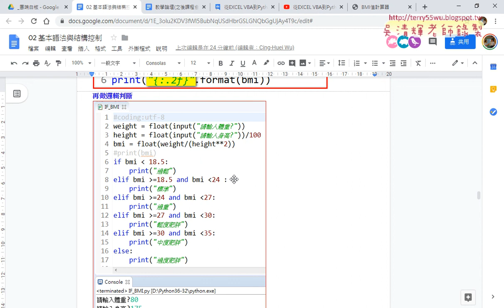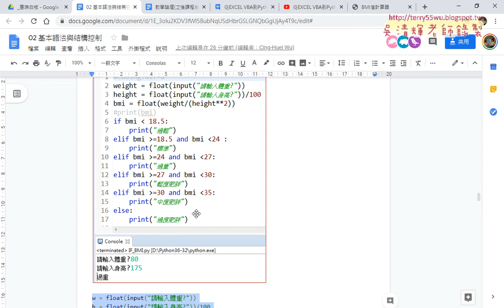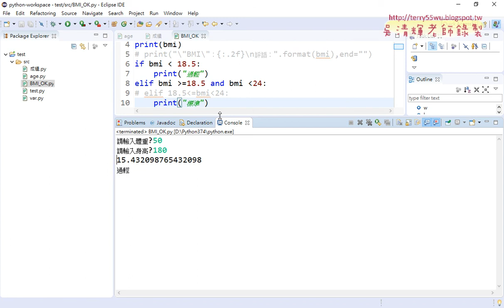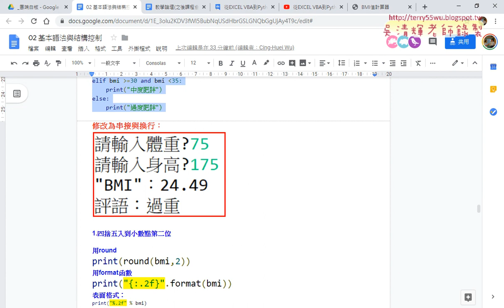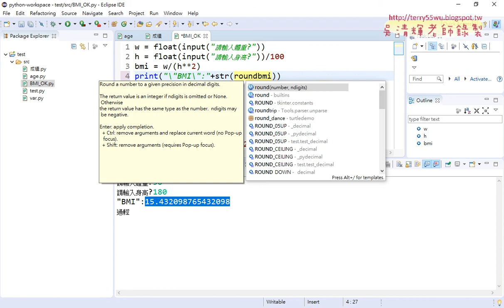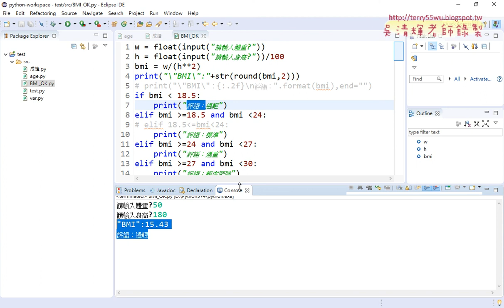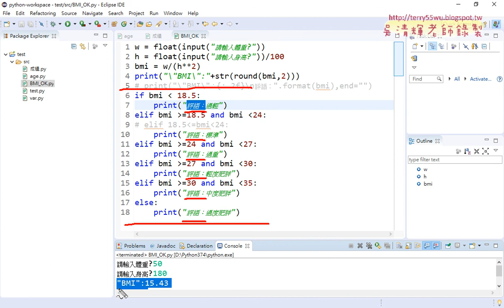03 BMI邏輯與小數點第二位